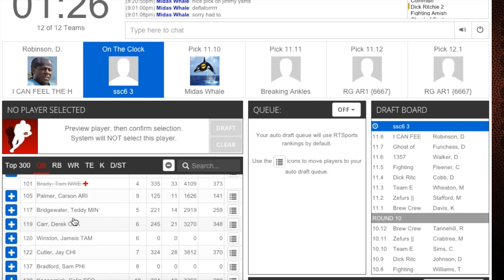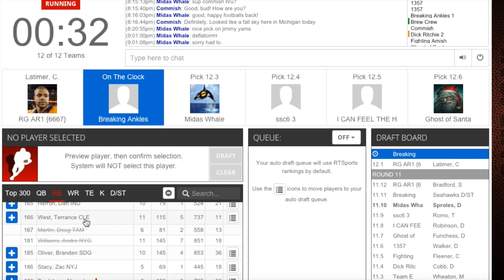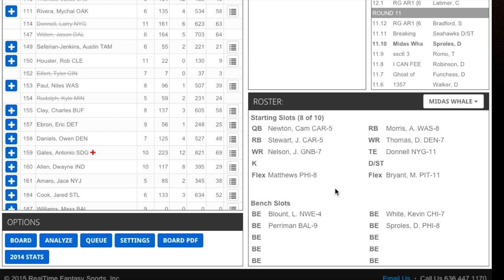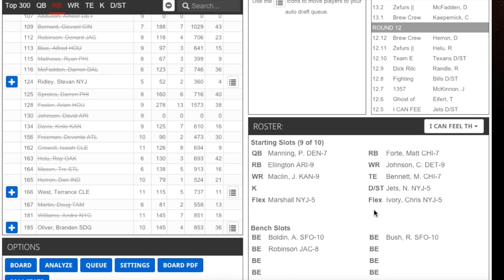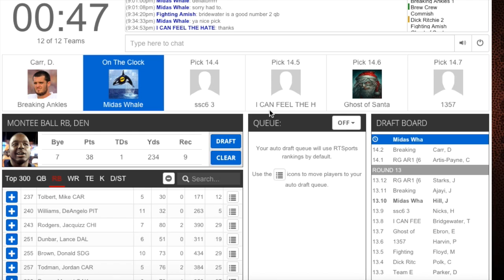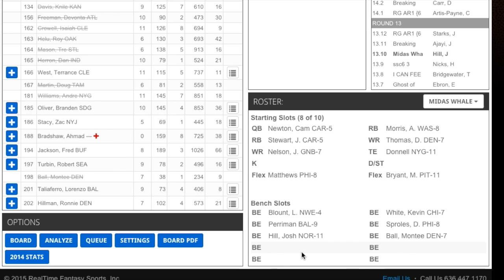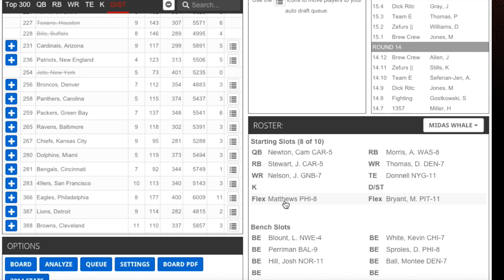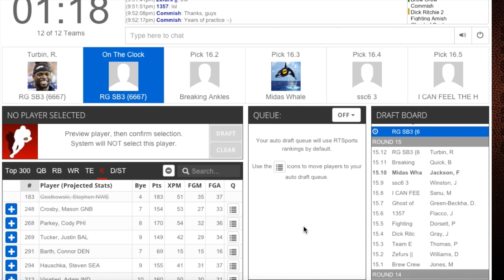Fantasy Football 2015 : PPR Draft Rounds 11-15 Steals/Sleepers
This video is about Fantasy Draft PPR- 1 Point Per Reception

We have the 10th Pick Overall.

Round 11- Ryan Tannehill, Knile Davis, Darren Sproles

Round 12- Larry Donnell, Jerrick McKinnon, Ruben Randle

Round 13- Teddy Bridgewater, Josh Hill, James Starks

Round 14- Monte Ball, Antonio Gates, Buck Allen, Phillip Dorsett

Round 15- Fred Jackson, Ladarius Green,

Make sure to SMASH THAT THUMBS UP BUTTON if you enjoyed the video!